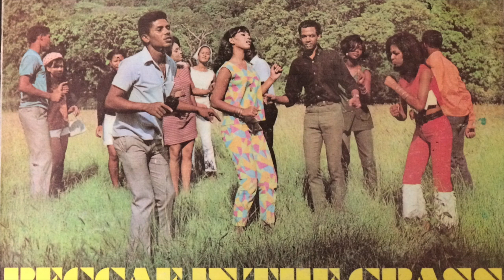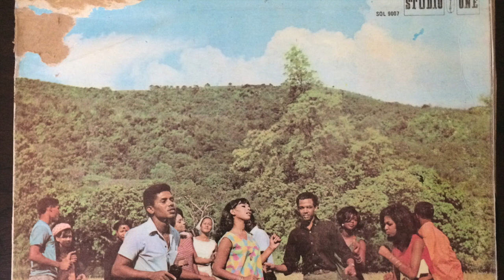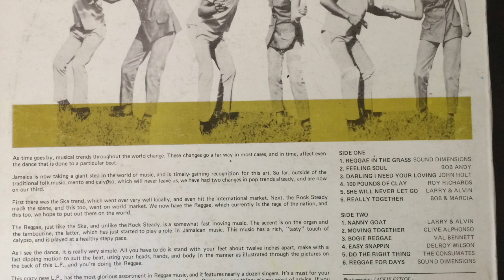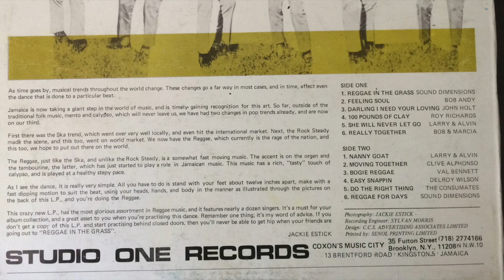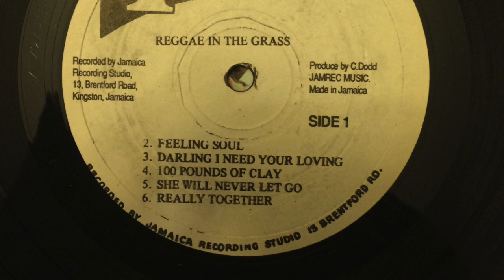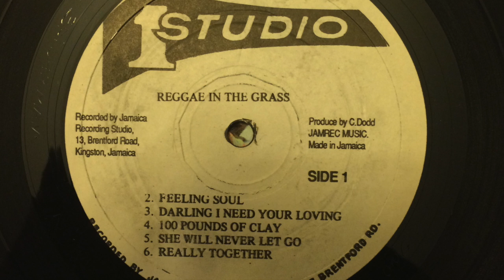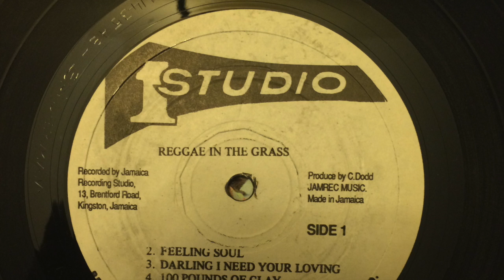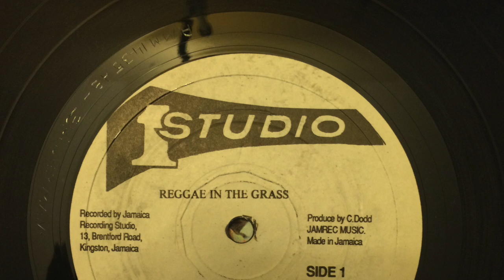Reggae In The Grass - Vintage Studio One LP Compilation, 1969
This video is about Reggae In The Grass - Vintage Studio One LP Compilation, 1969